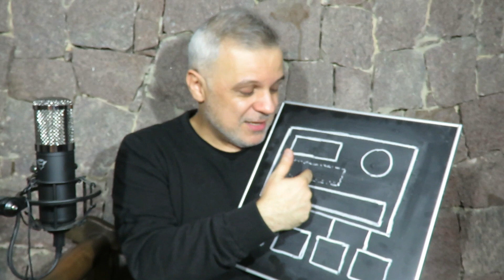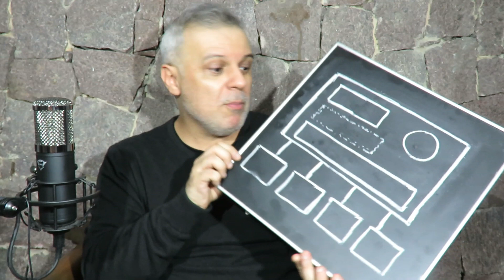Direito Empresarial - Aula #66- Sociedade Anônima (V) - Assembleia Geral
Meu eBook

Torne-se integrante do Clube do canal, para que eu retirar suas dúvidas acadêmicas sobre a matéria